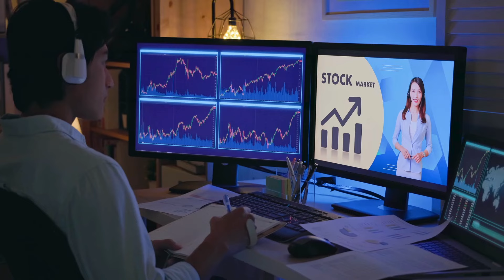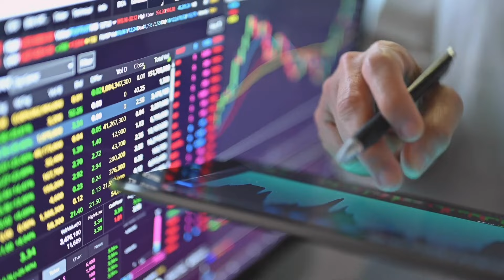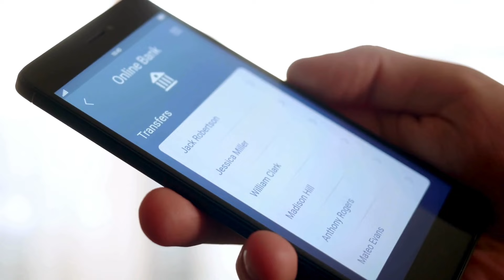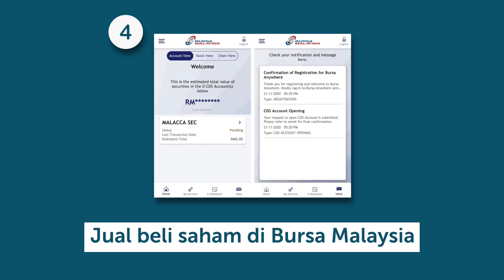Cara Labur Hartanah REITs Semurah RM100 untuk BEGINNER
Labur hartanah adalah pelaburan di atas tanah dengan sumber yang semakin terhad sama seperti emas dan perak. Ada banyak cara untuk melabur menerusi sumber ini, dalam bentuk pelbagai jenis hartanah yang masing-masing mempunyai kelebihan dan kekurangan. Lima jenis pelaburan hartanah utama adalah seperti kediaman, komersial, runcit, perindustrian, dan REIT. Apa itu REIT? So, dalam video kali ni kami akan kongsikan kepada anda serba sedikit tentang REIT dan cara untuk mula melabur untuk beginner.

TIMESTAMPS
00:00 Intro
00:19 Apa itu REIT atau Amanah Pelaburan Hartanah
01:22 Kelebihan pelaburan REITs
01:37 Kelemahan pelaburan REITs
02:10 Mulakan pelaburan hartanah REITs
03:05 Outro

Mohon pinjaman peribadi sah & selamat melalui platform Direct Lending secara percuma & tanpa caj pendahuluan